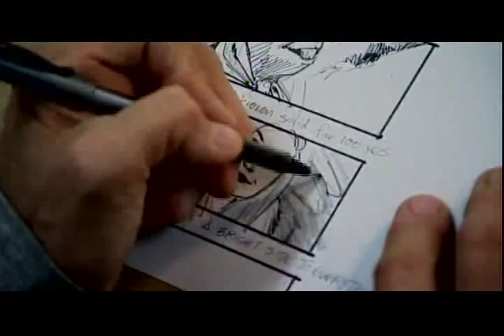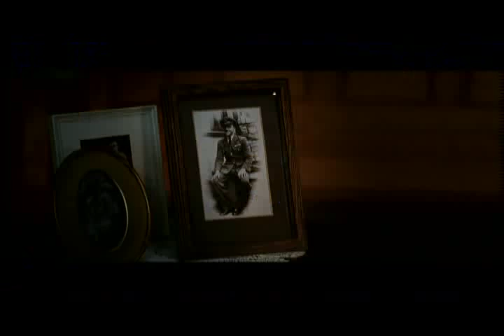Sim Evan-Jones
Copyright Walden Media, Disney, C.S. Lewis Ltd., etc.
Sim Evan-Jones: Film Editor of The Lion, the Witch and the Wardrobe